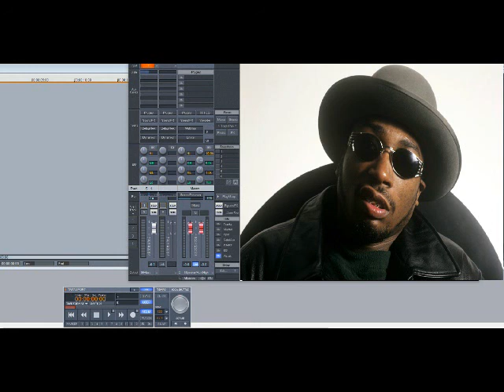Ol’ Dirty Bastard ft Method Man & Raekwon – Raw Hide (Slowed Down)